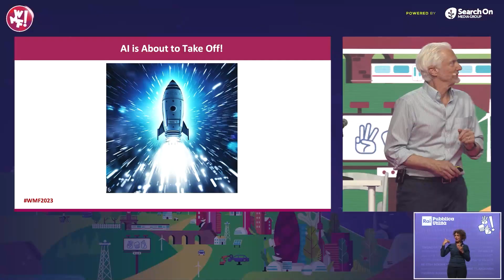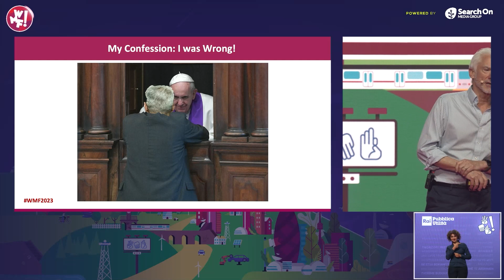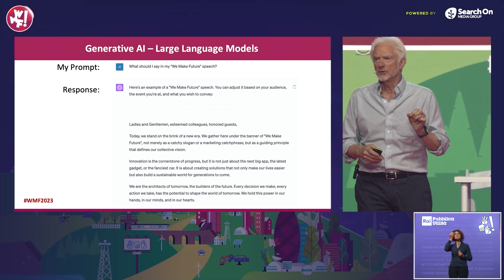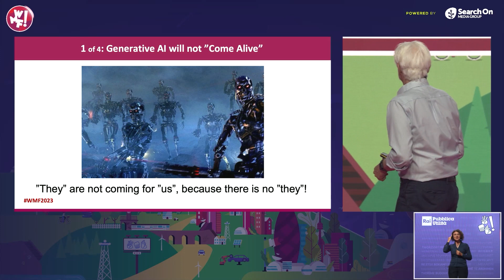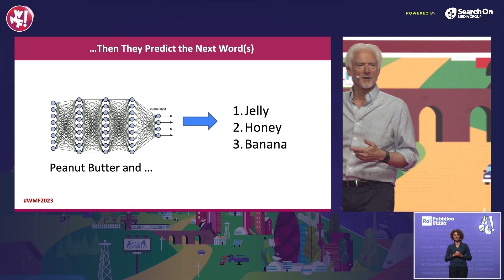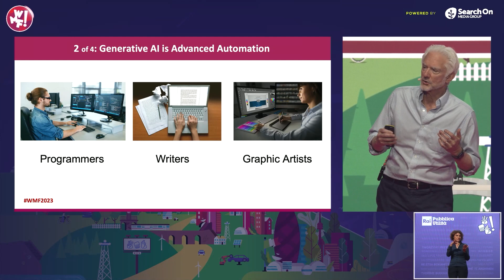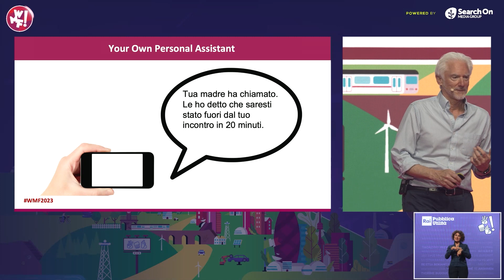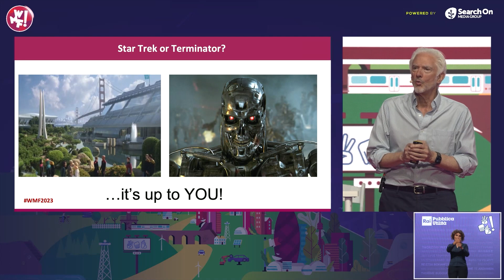Jerry Kaplan at WMF2023 - AI: What everyone needs to know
Jerry Kaplan pictures the future of AI on the WMF2023 Mainstage.
Advances in AI are about to change the way we work and live. Soon you will converse with machines as easily as with your neighbor; computers will create first drafts of documents and graphics; and programs will act as your agent in dealing with governments, companies, and coworkers. These innovations will accelerate progress in art, science, and human knowledge, but they will also bring new risks and dangers. How well we manage this tremendous gift will be the defining challenge of our times.